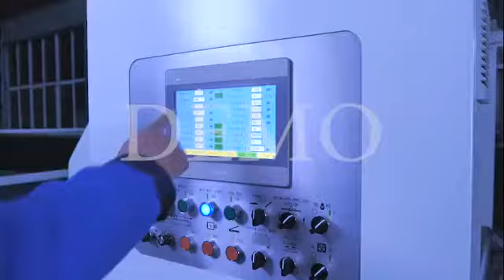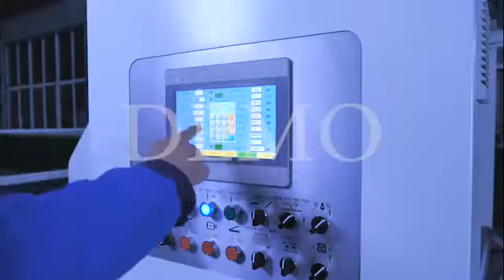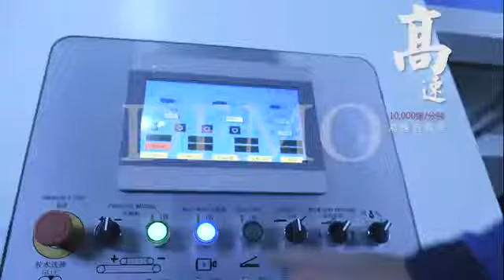Automatic high speed intelligent flute laminating machine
The paper can be laminated with paperboard or corrugated board to increase the strength and thickness of the material or special effects. After the die-cutting, it can be used for packaging boxes, billboards and other purposes.

Andy Yang
skype: innovo4
Wechat: zouyuan895
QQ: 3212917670